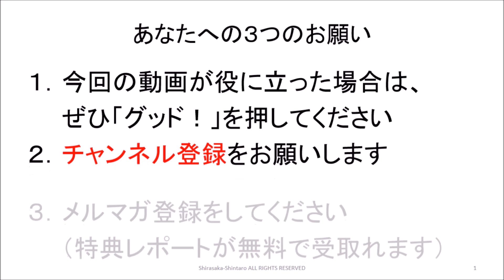環境と人生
１９７５年生まれ。鹿児島大学法文学部法学科卒。九州大手進学塾で７年間勤務。授業が【分かりやすい】と大好評で、生徒たちからの授業アンケートで社会科：全社１位を達成。教室長を経験ののち、（有）シンタを設立して独立。起業後わずか４年で地域で生徒数最大の地域１番塾へと育てる。

２００４年度・２００５年度の２年連続で生徒たちが志望校全員合格を果たしたことで、２００６年に進学塾業界を卒業。進学塾講師としては累計１５年間で、２,０００組以上の生徒・保護者の指導に当たった。

３０才の時に独立起業した際、銀行員の方に投資信託を勧められたことから投資を始めて１８年超。これまでに投資信託・金・プラチナ・外貨・国債・海外不動産など多数の投資をやるも、最終的には会社経営の延長で実践できる株式投資１本に絞る。

■運営会社
会社HP